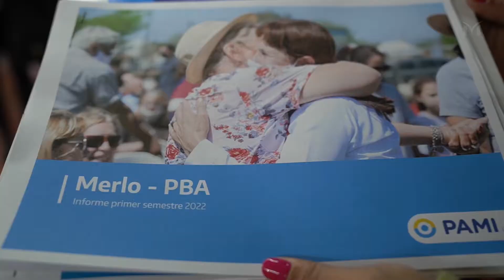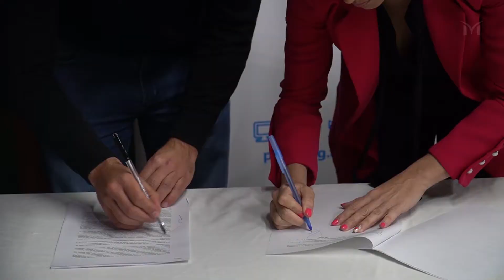PAMI FIRMÓ UN CONVENIO CON MUNICIPIOS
La Titular de Pami fue recibida por la Intendenta de Merlo Karina Menéndez, el Presidente del Grupo Provincia Gustavo Menéndez para coordinar lineamientos de trabajo y avanzar con próximos convenios para los adultos mayores de los municipios del conurbano.